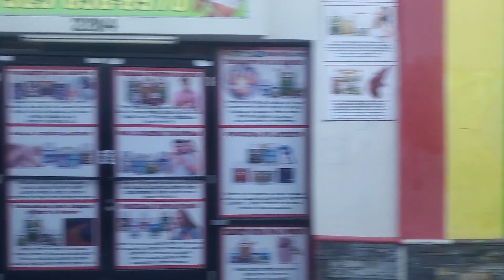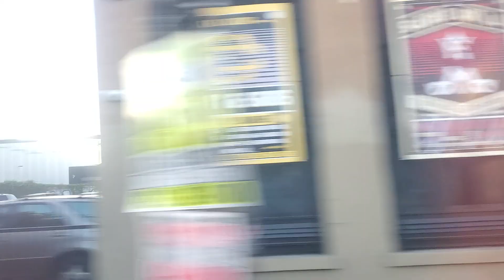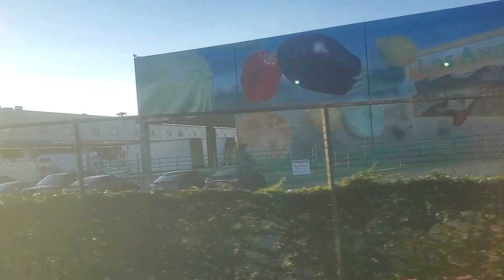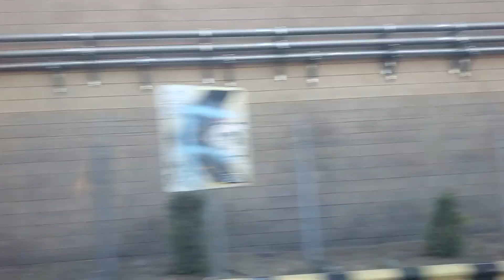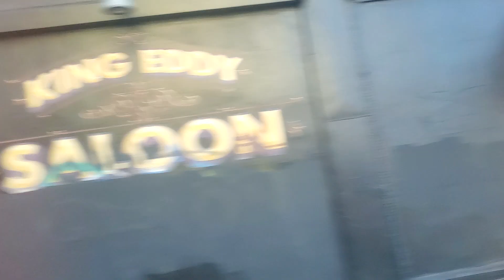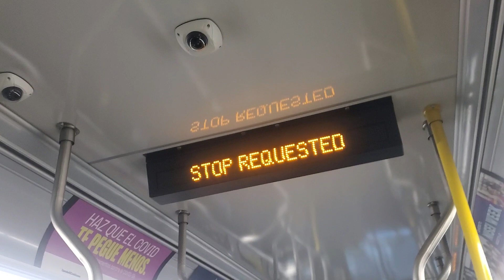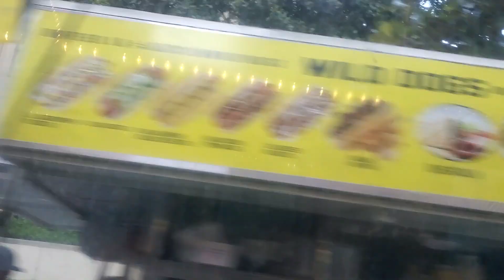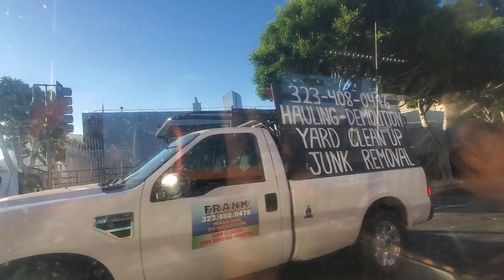! IMPRESIONANTE viajando en autobuses admirar El precioso amanecer y ♥️ la Los bellos paisajes_USA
los mejores paisajes de los angeles california y el mundo. paseo en autobus por las calles de los angeles_USA